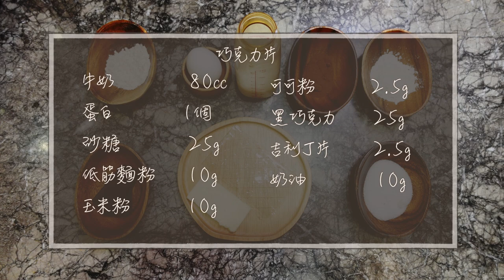巧克力大理石｜千層系列入門｜直接法『平平爸爸』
巧克力片
牛奶            80cc
蛋白           1個
砂糖           25g
低筋麵粉     10g
玉米粉         10g
可可粉         2.5g
黑巧克力      25g
吉利丁片       2.5g
奶油           10g

主麵團
中筋麵粉   400g
糖          50g
牛奶        190cc
蛋          1個
奶粉           20g
岩鹽            3g
高糖酵母      4g
奶油           40g